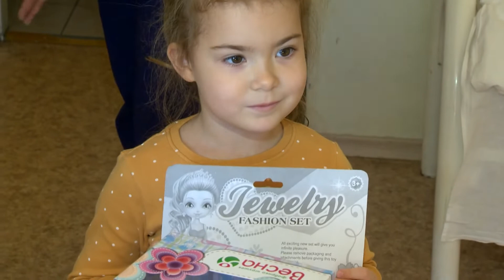Игрушки собрали депутаты ГСС